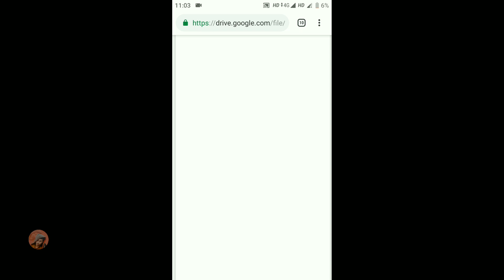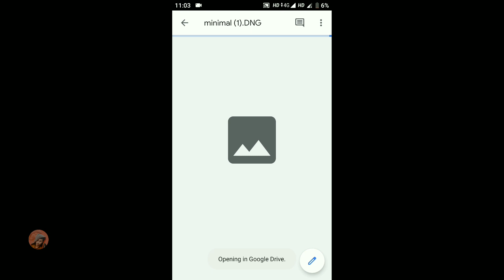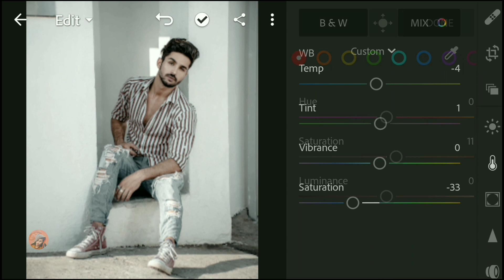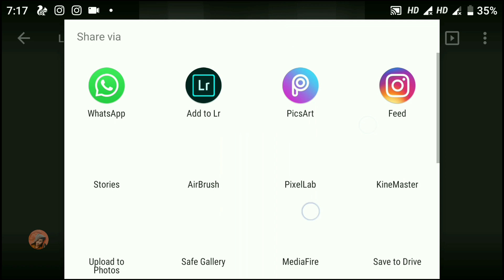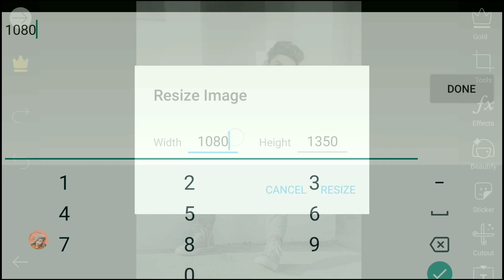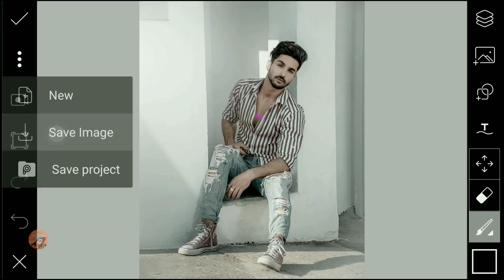Vijay mahar lightroom white tone preset photo editing Tutorial |white tone preset effect Lightroom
👋सुआगत हैं आप का हमारे YouTub channel मे🤗

🤗🤗Hello dosto kaise ho Asha karta hoon theek he Honge 👍👍

My stock download  केसे करें video link👇👇👇👇👇

Vijay mahar white tone preset effect editing|| Vijay mahar Instagram viral Editing Tutorial ||

 अगर आप कोई सवाल हो तो निचे Comment
करें

👁️please video को पुरा  देखना ताकि आप कोई भी
step से मिस नाहो पाय😍😍🎥
photo का Background Eres remove केसे करे
video link 👇👇👇

                         use phone 👉 MI A1
Use video recording app👉 Screen Recorder
 video editing app👉 kinemaster
Eaditing app use 👉 pics art • lightroom

⚪⚪⚪⚪⚪⚪ Thanks⚪⚪⚪⚪⚪⚪

🔵🔵🔵🔵🔵🔵 For 🔵🔵🔵🔵🔵🔵🔵